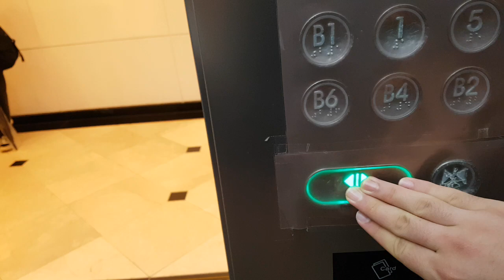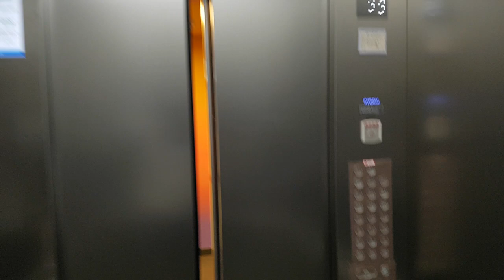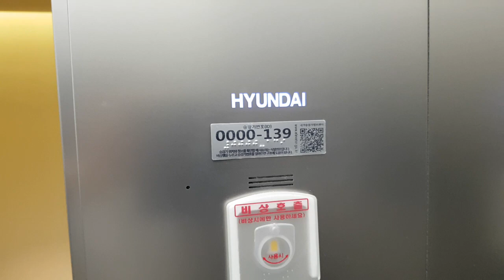서울특별시 종로구 종로 51 (종로2가) 종로타워 나머지구간 7 현대엘리베이터 대차후 탑사기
원활한 탑사진행을 위해 B6층에서 시작했으며, 오르막 도중 B1층에 승객탑승하여 1층까지 같이간점 양해바랍니다.

* 이 엘리베이터가 대차전 1999년식 동양엘리베이터 CL70모델이었으며, 여기는 내부에 CCTV가 설치되어 있거나 상당히 혼잡할 수 있으니 탑사시 주의하십시오.